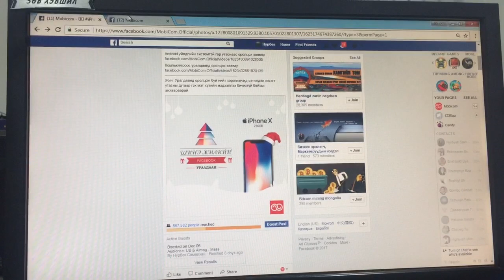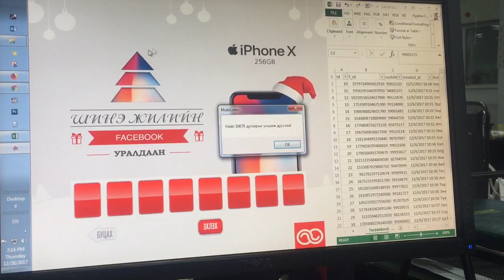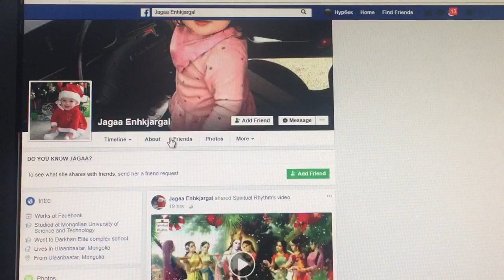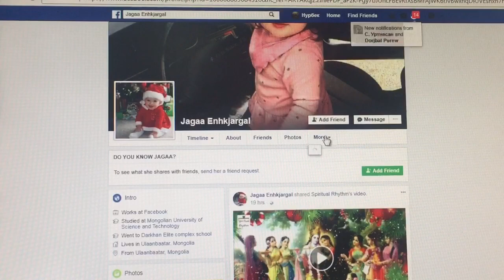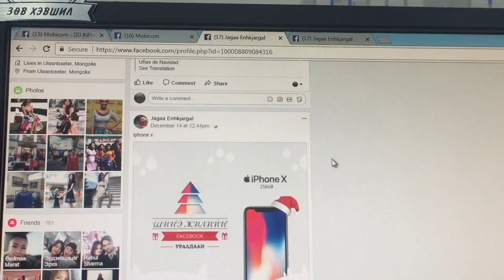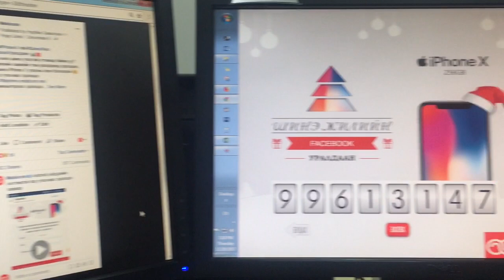MobiCom - iPhone X Facebook уралдааны ялагч